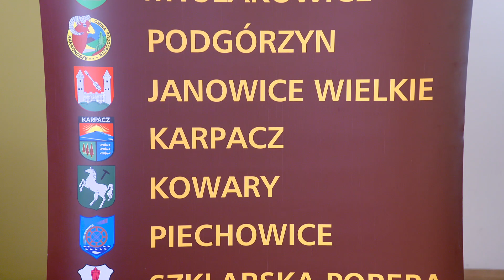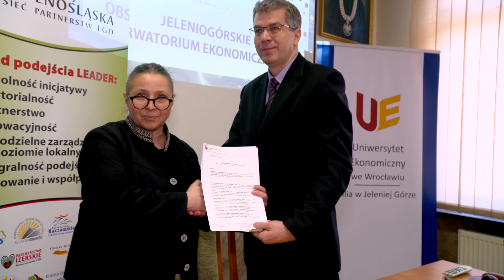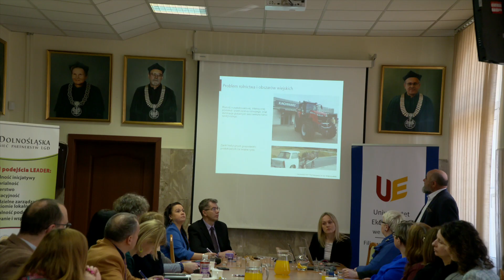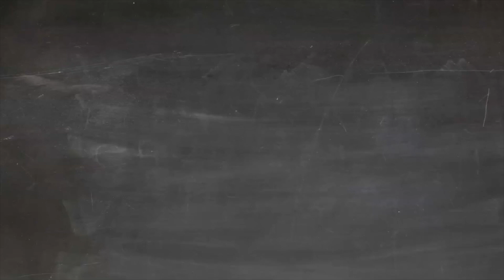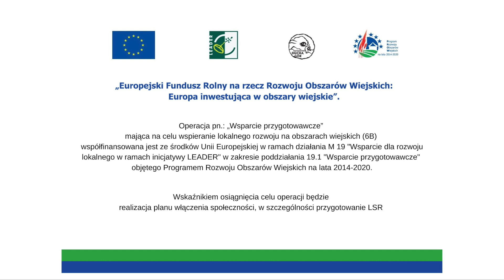Lokalna Strategia na lata 2023-2027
Stowarzyszenie Lokalna Grupa Działania Partnerstwo Ducha Gór to partnerstwo trójsektorowe: zrzeszające osoby/podmioty z sektora publicznego, pozarządowego oraz prywatnego. Od 2015 r. partnerstwo tworzy 8 gmin/miast: Mysłakowice, Janowice Wielkie, Podgórzyn, Karpacz, Kowary, Szklarska Poręba, Piechowice, Jelenia Góra, gdzie w ostatnim czasie odbyły się warsztaty dla mieszkańców.